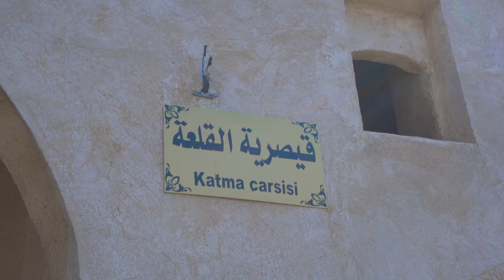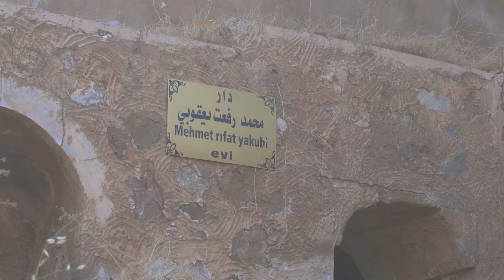قەڵای کەرکوک گۆڕی کام پێغەمبەری تێدایە ؟ | يوجد في داخل القلعة قبر احد من انبياء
خزمەتگۆزاری نوێی کۆرەک تیلیکوم ئێستا بەردەستە، ئنتەرنێتێکی خێراتر بۆ گەیمینگ و لایڤستریمینگێکی خێراتر.
پەیوەندی بکە بە *٢٥٠
*250#